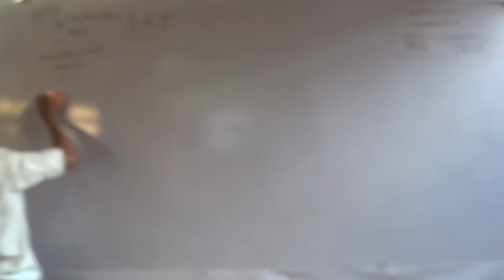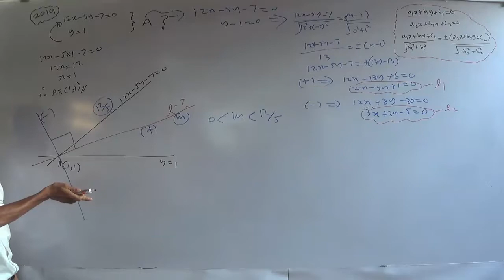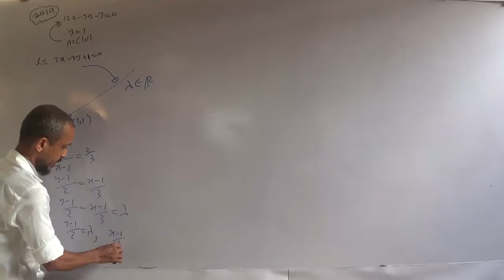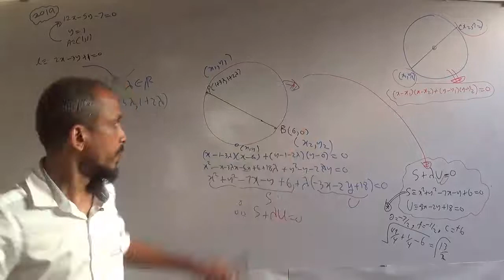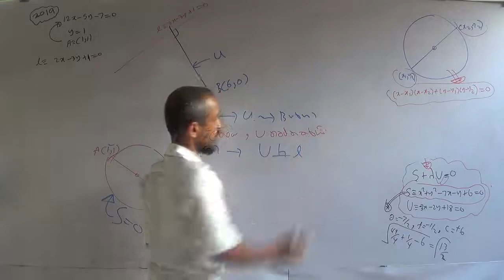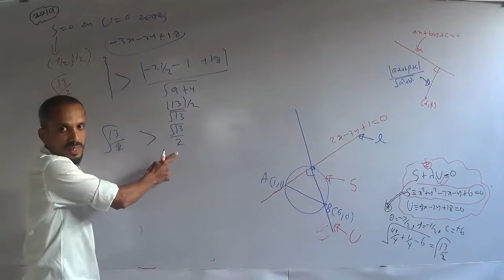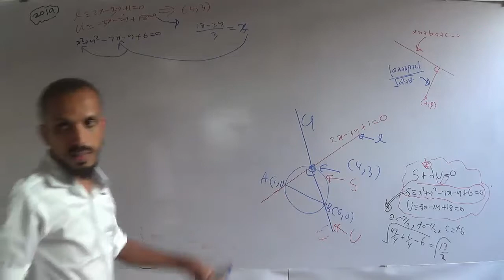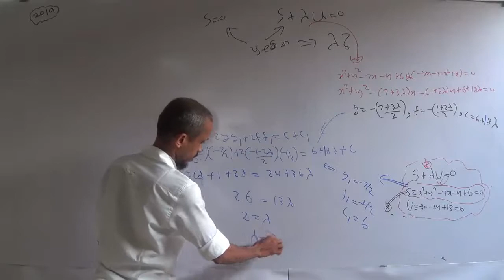5000 2019 AL